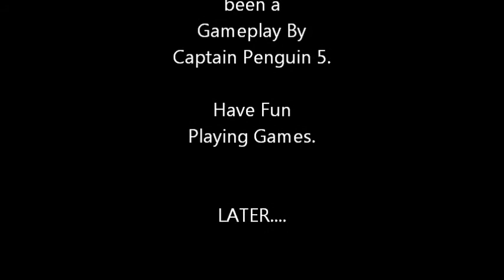Minecraft - Episode 15 - Iron Armor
In this episode I finish anothe two stories to my tower. Then I craft three peices of my iron armor and I go out to fight some skeletons.